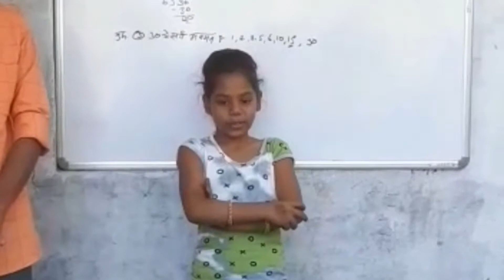थोड्याच मुलांचा घरीच असा घेतो आम्ही क्लास... कोरोना परिणाम..